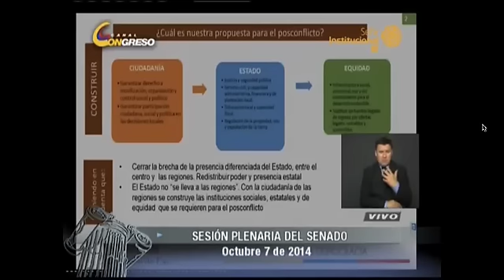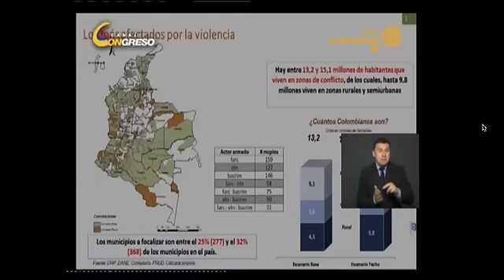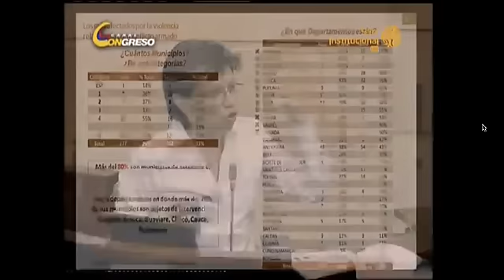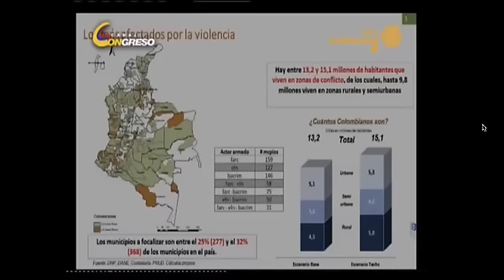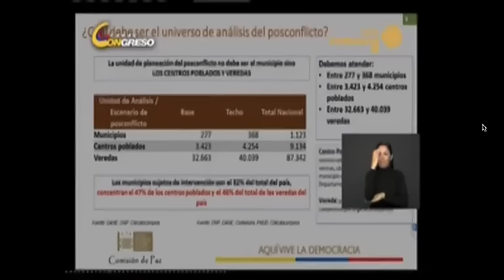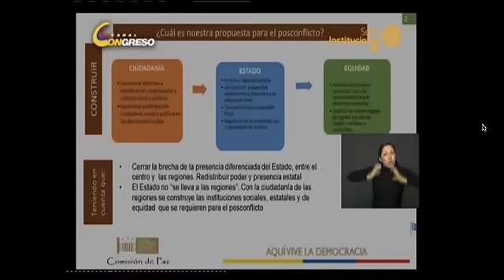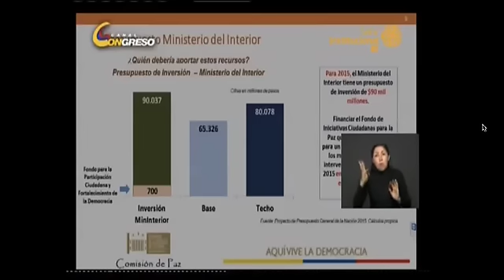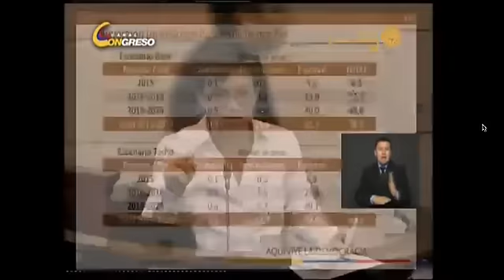Senadora Claudia López en el Debate Post Conflicto